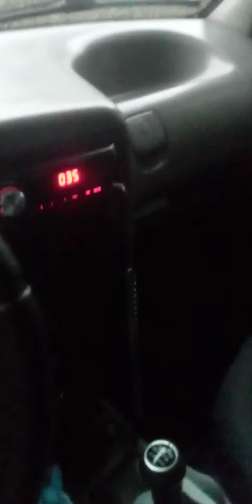sábado limpando o meu carro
sabadão à tarde resolvido limpar o carro hoje porque tinha muita sujeira demorei quase uma hora e meia para poder limpar todo o carro e ficar do jeito que eu gosto Obrigado a todos que se inscreveram no canal deixar seu comentário